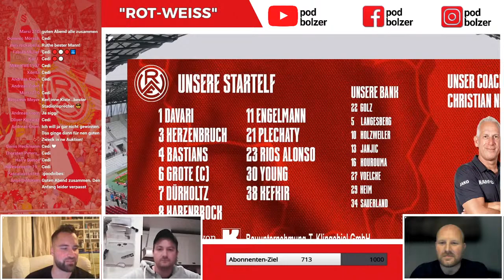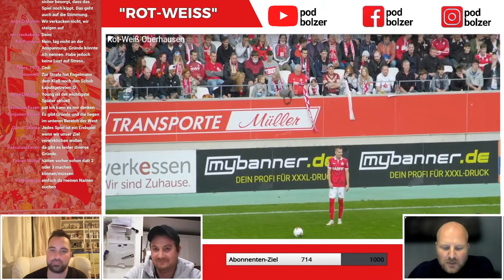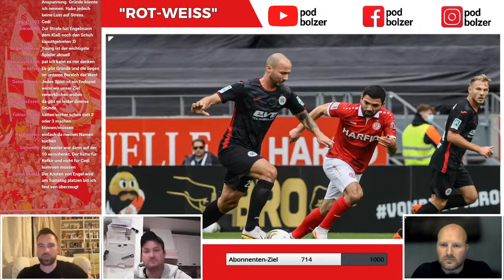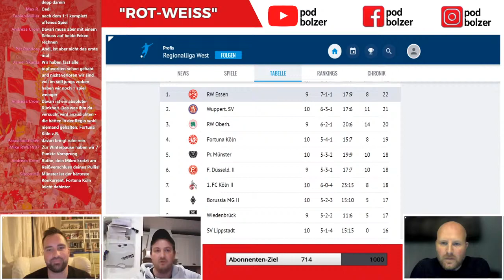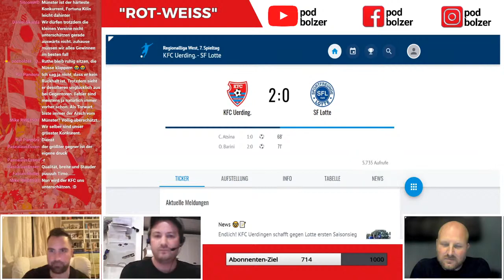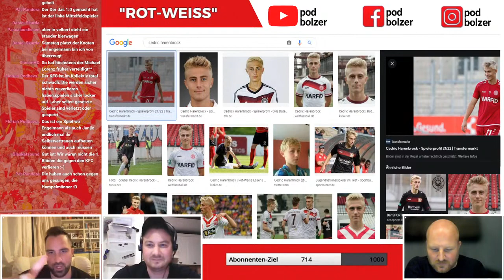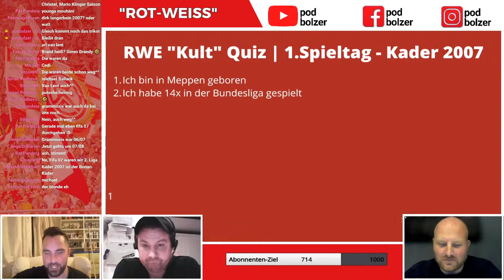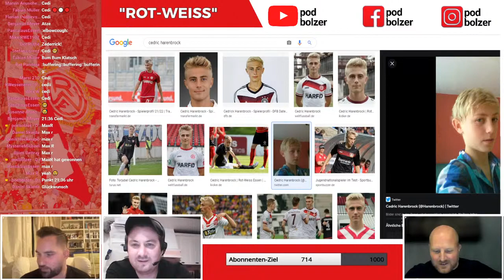Rot Weiss Essen | „Rot-Weiss“ – Folge 37 | Zu Gast: Chris Ruthenbeck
Neue Folge +++ Neue Folge +++ Neue Folge

Foto: Breilmannswiese

Ab sofort jeden Mittwoch ab 21 Uhr bei Youtube Live
"Rot Weiss" - Der RWE Podcast ab sofort mit Marlon und Stefan (Lorenz).

Zu Gast: RWE Stadionsprecher und Live Kommentator Chris Ruthenbeck

Themen:

👉 Rot-Weiß Oberhausen Review
👉 KFC Uerdingen Preview
👉 RWE "Kult" Quiz
👉 Kicktipp Gewinnspiel